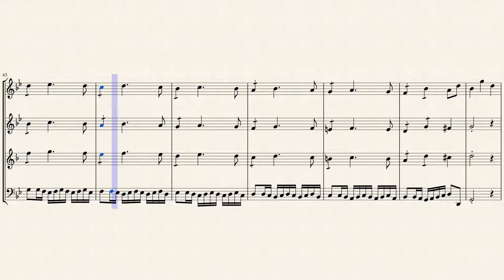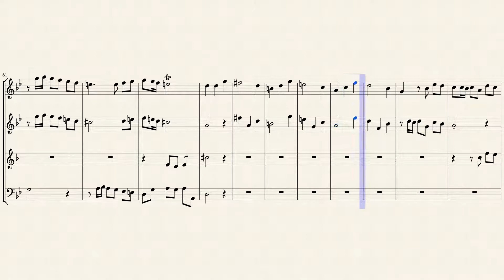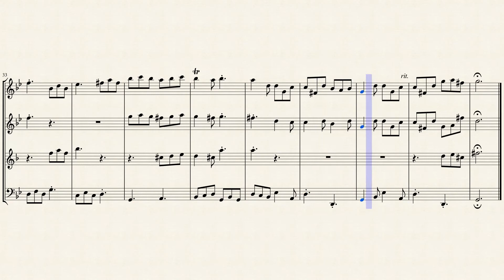Trumpet Bas in G Minor (Cocquiel 349) for Woodwind Quartet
Jacob La Fosse (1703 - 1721) was a French baroque composer however, no written record exists of his life.

His works appear in the Cocquiel Manuscript (No. 347) published before 1741.

Although originally composed for Keyboard, I created this Interpretation of the Trumpet Bas in G Minor (Cocquiel 349) for Woodwind Quartet (Flute, Oboe, English Horn & Bassoon).